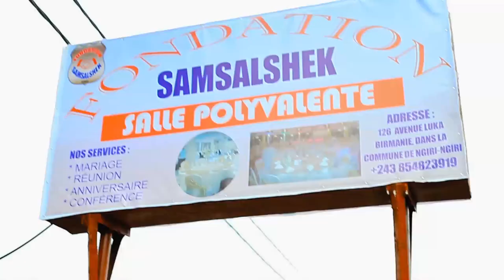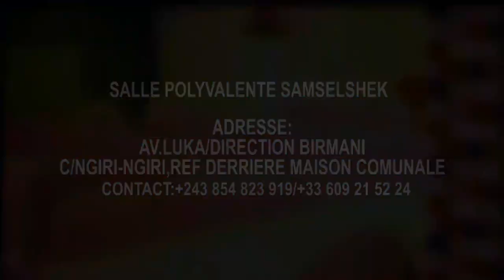BOMB🔥:PROPHETIE EKOSAKA TE MISALA YA BA FAUX PROPHETES ET PASTEURS EBIMI NA MPWASA OYO MAKAMBU SOMO